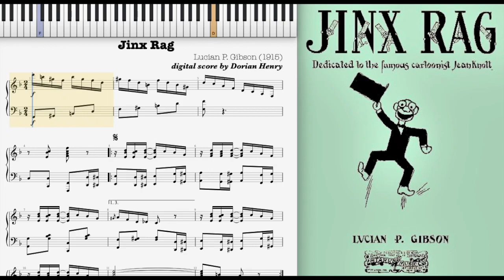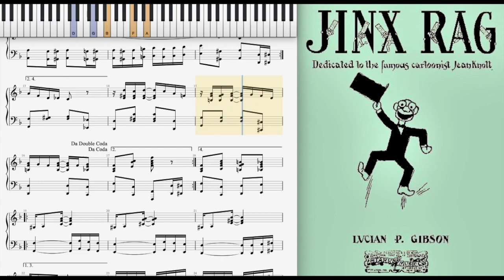Jinx Rag - Lucian Porter Gibson (Dorian Henry, piano rendition)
Jinx Rag by Lucian Porter Gibson (arranged by Artie Matthews) 1915 original version